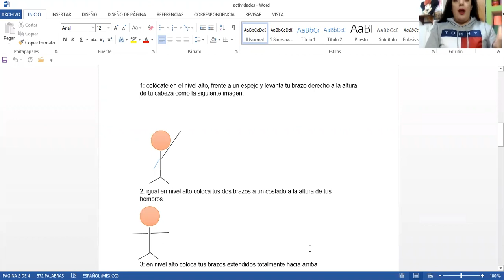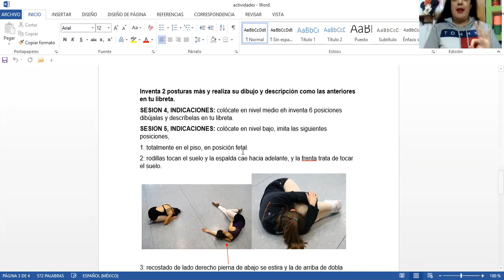15 ENERO 2021 ARTES DANZA PRIMERO A, B, D, E VIDEO ÚNICO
PROFRA. ANDREA JOSEFINA DOMINGUEZ SANCHEZ